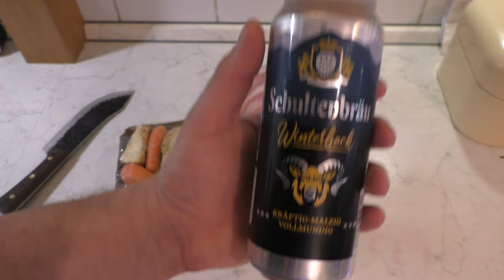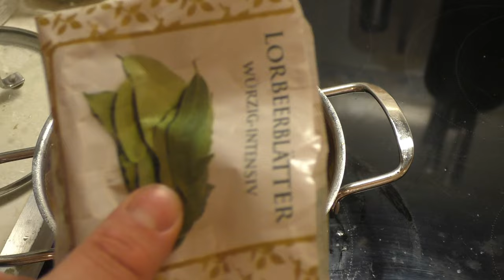Topfbraten vom Schwein - für Anfänger :)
Ihr traut euch nicht an den klassischen Schweinsbraten ran? Kein Problem. Mit diesem einfachen Rezept lockt ihr jeden hinterm Ofen vor!